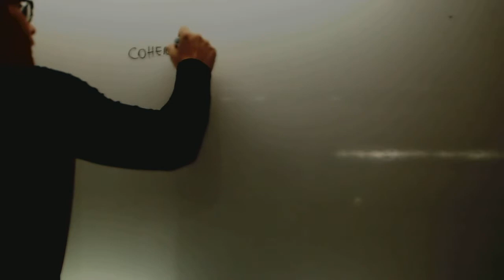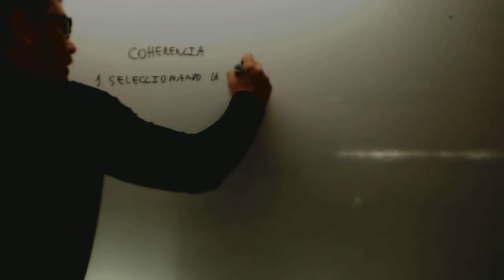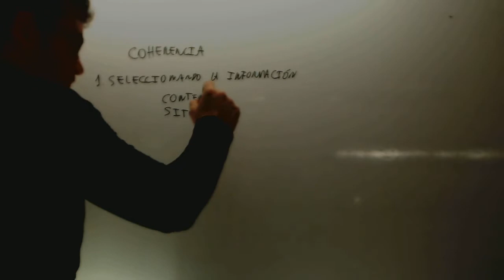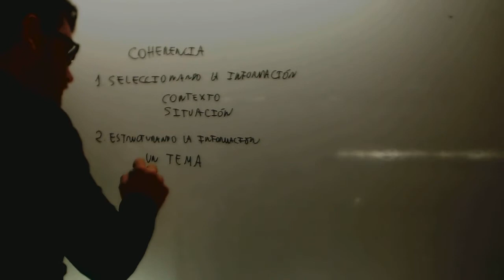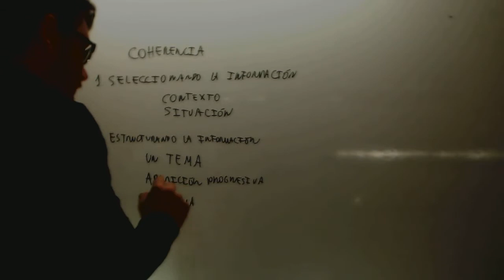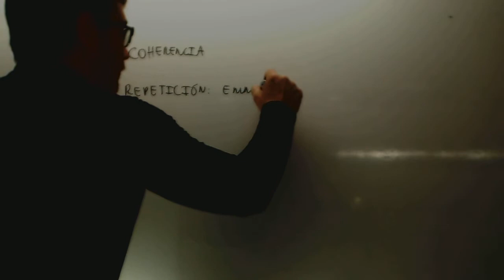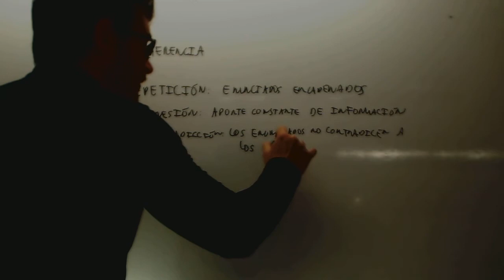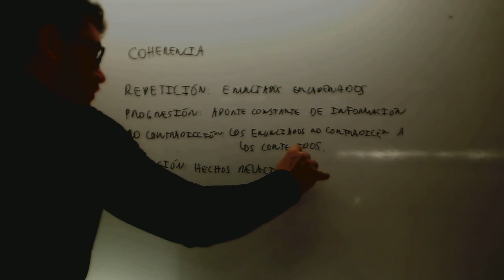Lengua Coherencia Acceso CFGS Academia Usero Estepona